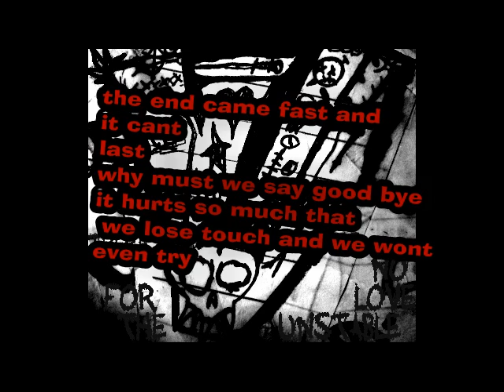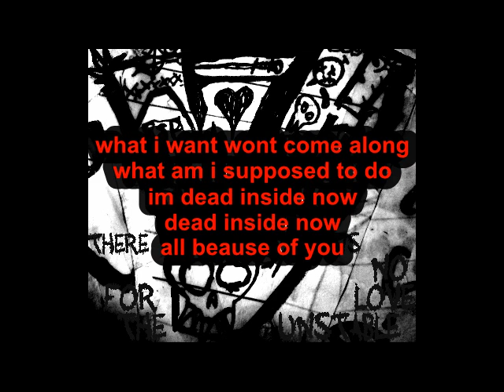SONG FOR HEARTS BROKEN TORN AND DESPAIRE (still scarred) POST DEAD INSIDE tack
the dead inside trilogy